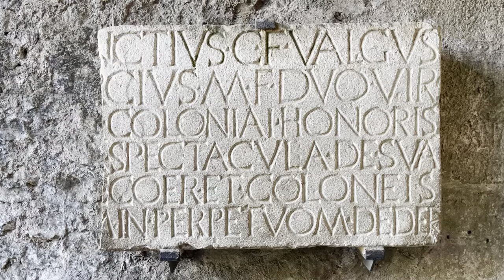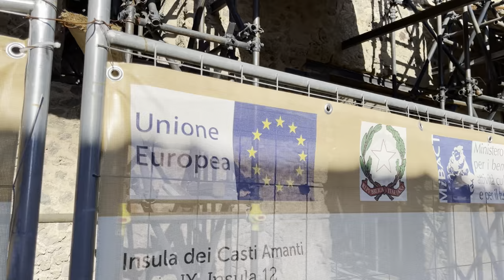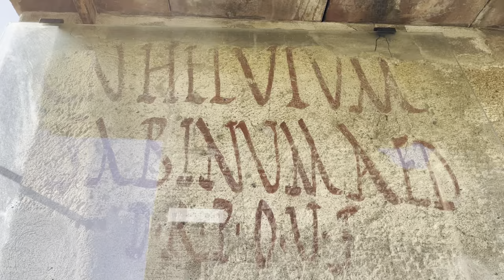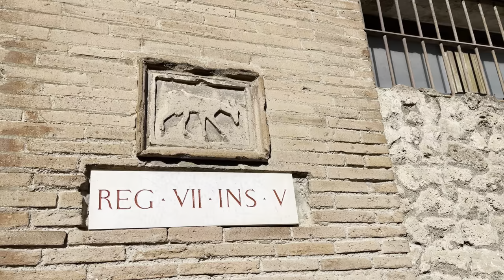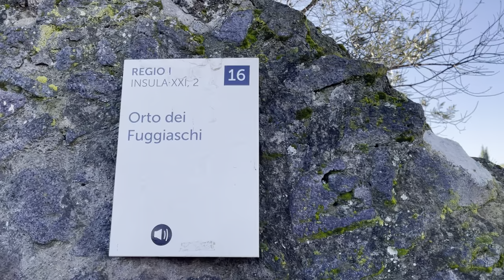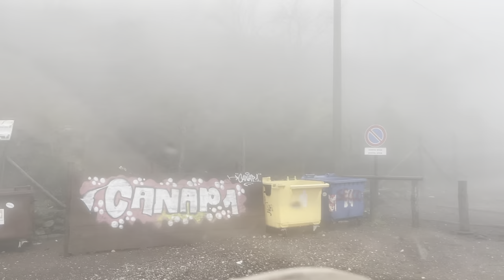ITALY - POMPEII to ourselves - Mount Vesuvius | VANLIFE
[028] Exploring Pompeii which we virtually had to ourselves, one of the only museums we got to visit on our trip! We also managed to drive to the top of Mount Vesuvius a few days later.

We call her Mabel

Self Converted
2011 Mercedes-Benz Sprinter
313 MWB / 144"
134k & counting

Team @danniandjoe
Danni @danniandherpassport
Joe @joeylessex

Danni & Joe